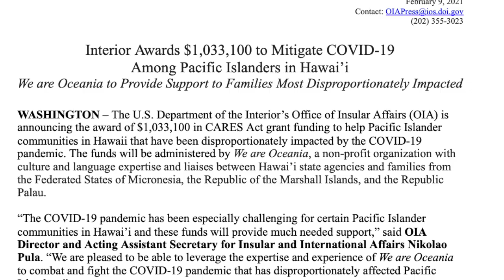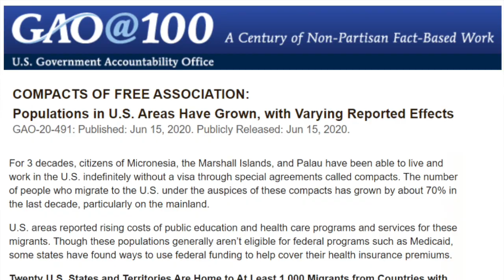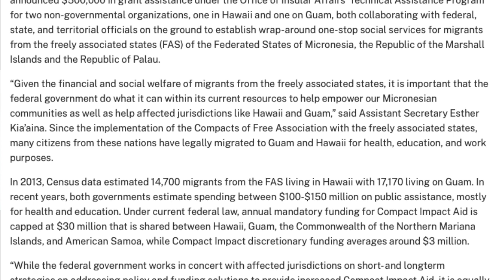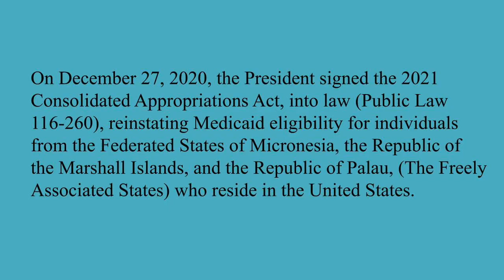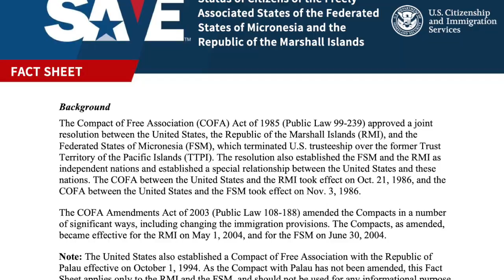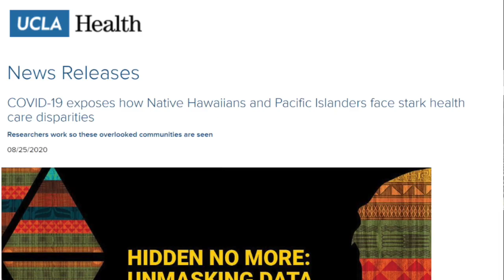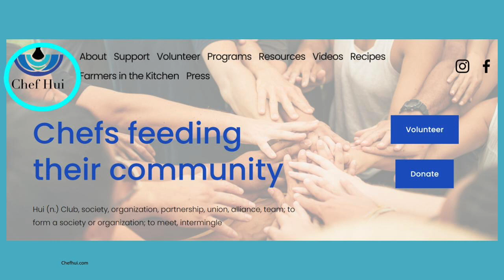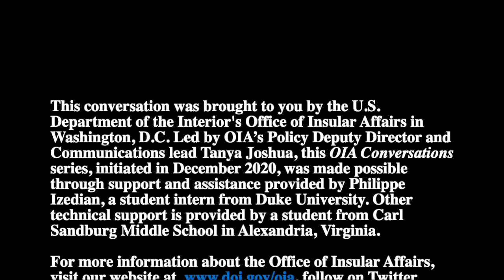We are Oceania Serves and Advocates for Underserved Pacific Islander Communities in Hawai'i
Disproportionately impacted by the COVID-19 pandemic, Pacific Islanders in Hawai'i are receiving critical funding support provided by the Office of Insular Affairs to We are Oceania who helps bridge the gap and help communities in Hawai'i to prepare for and respond to COVID-19.

Introduction

00:57  The Beginning of We are Oceania (WAO) – Needing a Canoe House and Nahs
02:03  Who is the Community Served by WAO?
03:00 What is the Micronesian Population in Hawaii/ Census 2020?
04:41  Data Reveal the Disparities of COVID-19 Among Pacific Islander Populations
04:59 COFA Citizens and U.S. Citizens
06:52  Hailing from Onoun in Namwonueto Atoll in Chuuk State
08:00 Education and Life-Altering Choices
09:05 Opening WAO & Realizing the Dream of a One-Stop Shop
10:06  Purpose of WAO
11:23 Contracted by Hawaii as Health Navigators – Understanding Communities
13:42 The Welfare Reform Act and Eligibility for Medicaid
15:14 Living in the U.S. Under the Compact of Free Association
18:43  Partners in Development Foundation was a Critical Mentor and Fiscal Sponsor
19:56 Standing on Own as a 501c3
21:50 COVID-19 and Unemployment in Islander Communities
22:16  Contracting COVID-19 and Devastating Communities
23:27 Data Reveals Impact but Also Opens Communities to Blame
23:55 Stabilization but Work Continues
25:00 The Ongoing Need for Education and Outreach / Transition to Virtual Mode
26:08 Vaccinations
27:55 Hiring People with Cultural Awareness and Linguistic Skills
29:18 Being Recognized by the Larger Hawaiian Community
30:51  Compact Individuals Stranded in Hawaii due to Travel Restrictions
33:53 COVID-19 and its Heavy Toll – Vaccinations are Important
35:07  Communicating with the Community
36:22 Food Drives and Feeding Families During the Pandemic
37:31 Unemployment and Essential Workers
38:01 Working with Organizations in the U.S. Mainland
38:49  Praise for Successful Marshallese Organizations
40:00 Making Time and the Rewards of the Work
41:25 The Youth Summit
42:38  Closing Words